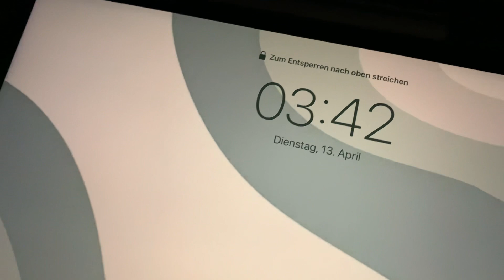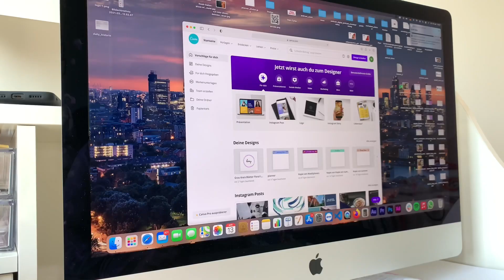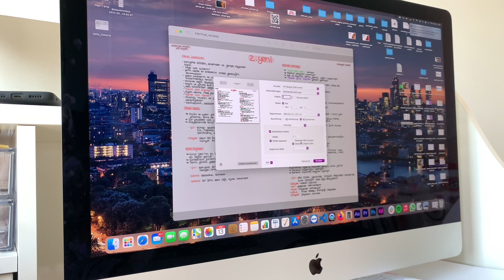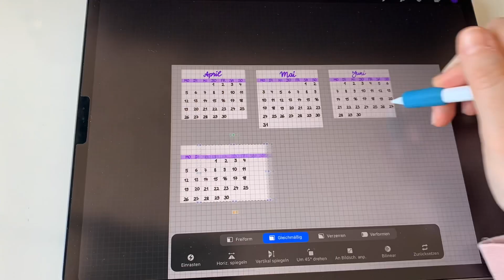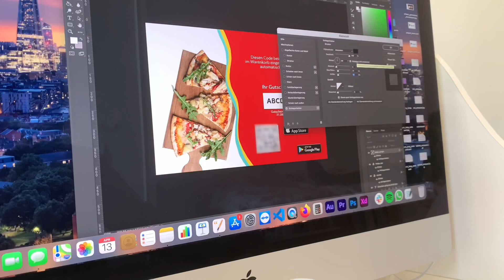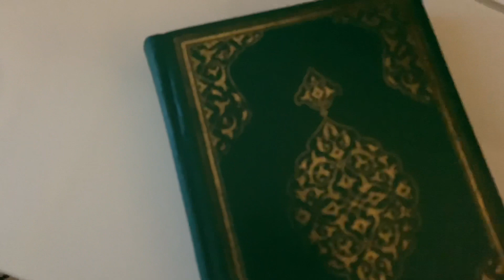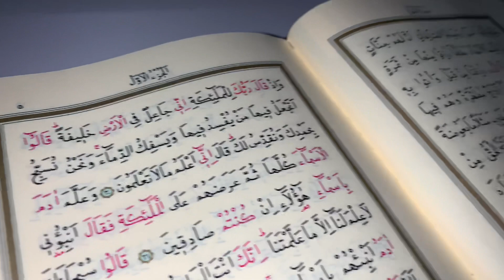1. RAMADAN-TAG // was ich so mache // wie mein Tag vergeht...🌙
Am 13. April hat der Ramadan begonnen und ich dachte, ich nehme euch mit von Sonnenauf- bis Sonnenuntergang und zeige euch, was ich so mache.
Ich hoffe sehr, dass es euch gefällt und wenn ja, dann hinterlasst doch gerne einen Daumen nach oben und vergesst nicht, meinen Kanal zu abonnieren, um kein Video mehr zu verpassen :)
hümy

FAQ:

 - Hümeyra

 - 18

Wo lebst du?
 - seit 1 1/2 Jahren in der Türkei in Istanbul

Womit filmst du?
 - mit meinem iPhone XR

Womit schneidest du?
 - mit iMovie und Adobe Premiere Pro